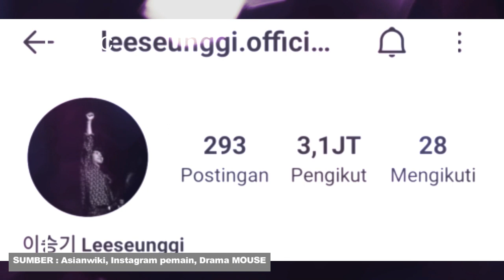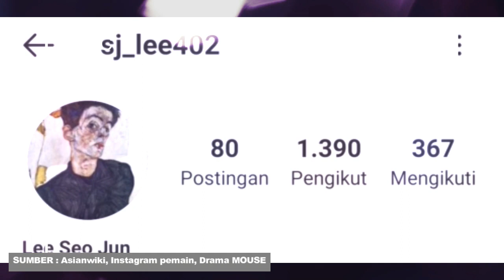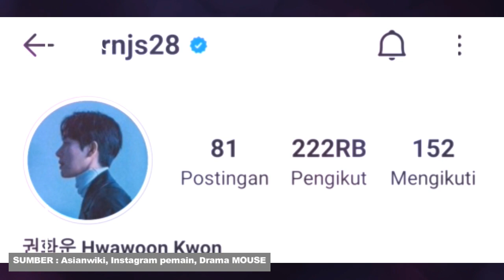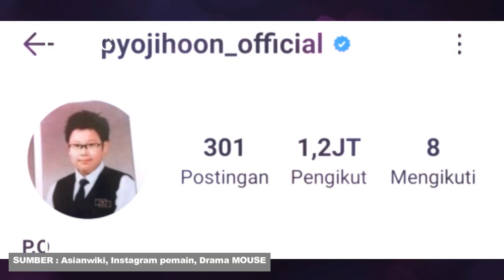(ENG-INDO) MOUSE DRAMA BIODATA ACTORS / UMUR ASLI PARA PEMAIN DRAMA MOUSE 2021 마우스 / MOUSE ACTORS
Pemeran drama MOUSE 2021 :
Lee Seung-gi sebagai Jeong Ba-reum
Lee Hee-joon sebagai Go Moo-chi
Park Ju-hyun sebagai Oh Bong-yi
Kyung Soo-jin sebagai Choi Hong-joo
Lee Seo-jun sebagai Na Chi-guk
Seo Dong-hyun sebagai Go mu chi saat remaja
Kwon Hwa-woon sebagai Sung Yo-han
Pyo Ji-hoon sebagai Shin Sang